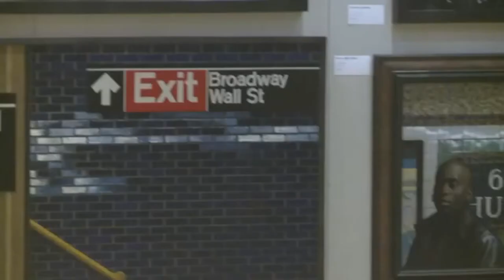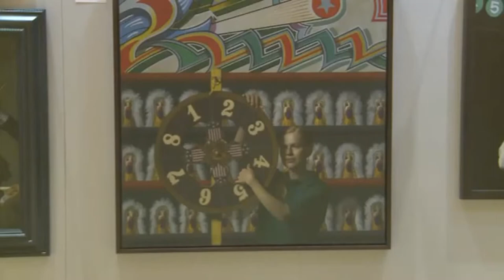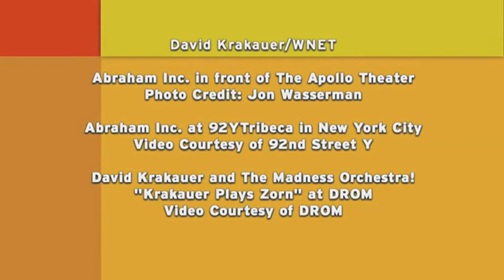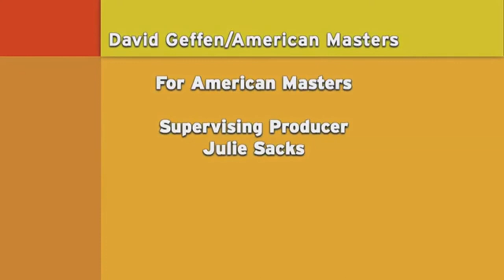JOTA LEAL (Vegas PBS ArtScene)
JOTA LEAL at Vegas PBS ArtScene